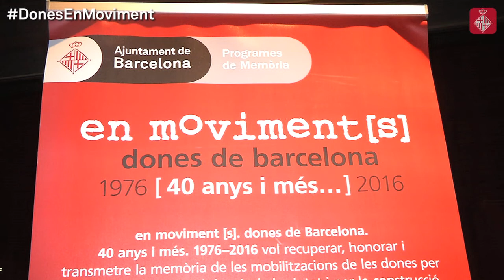Quaranta anys de mobilitzacions de les dones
Barcelona recupera i honora la memòria de les mobilitzacions de les dones amb el projecte commemoratiu "En moviment [s]. Dones de Barcelona. 40 anys i més. 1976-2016". Una petita exposició, taules rodones i cinefòrums recorreran els deu districtes de la ciutat fins al juliol del 2017. Més informació